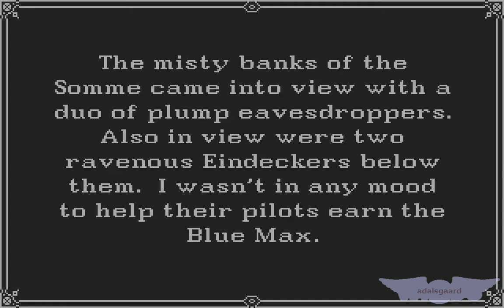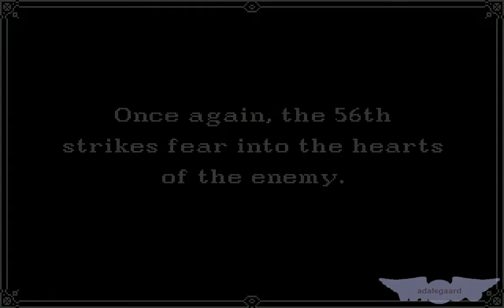Amiga Serial Longplay: Wings, Mission #047 (7 September 1916)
Base: Amiens
Mission: Destroy enemy balloons
In the vicinity of: St. Quentin

Game difficulty rating: 2/6
My difficulty rating: 1/6

Number of balloons: 2
Number of enemy planes: 2 (2 monoplanes)
Number of allied planes: 2